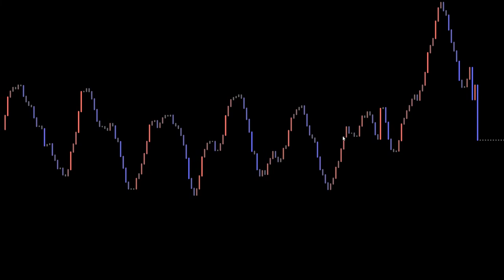【Processing】4 types of graph 4種類のグラフ表示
BGM
H/MIX GALLERY
DOVA-SYNDROME
MusMus
甘茶の音楽工房
OtoLogic
G-Sound